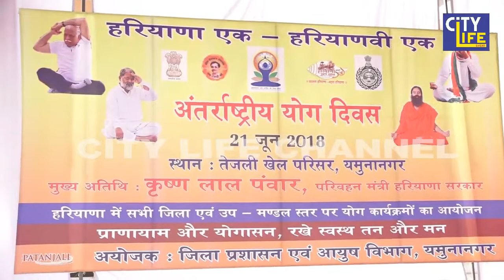KRISHAN LAL PANWAR AT YOG DIWAS YNR || CITY LIFE EXCLUSIVE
TEJALI STADIUMINTERNATIONAL  YOG DIWAS CELEBRATIONS